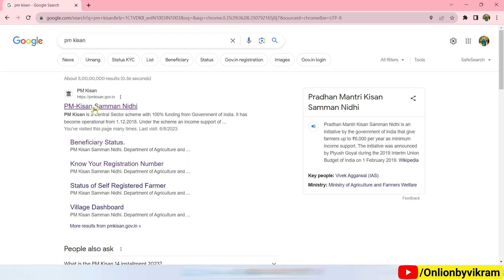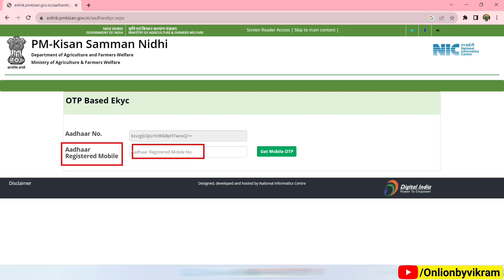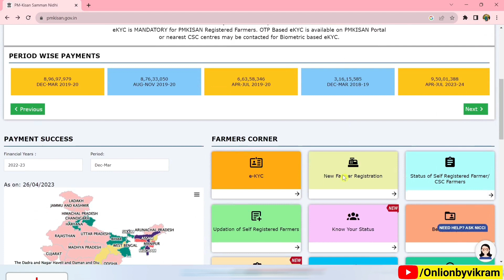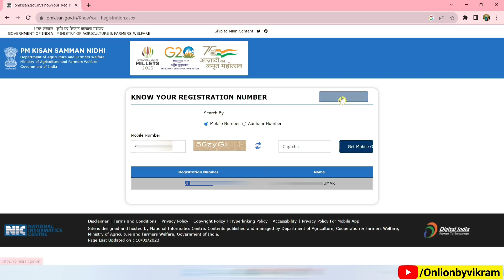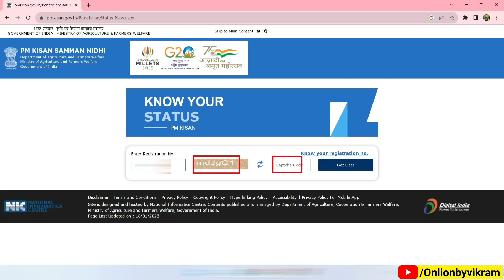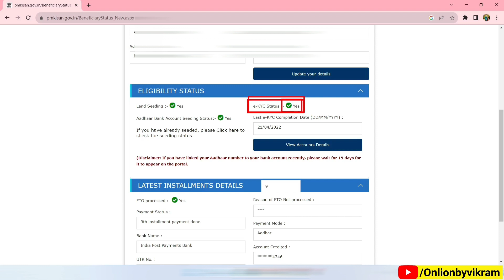PM Kisan ekyc kaise kare Mobile se | Pm kisan Ekyc kare 2023 | E Kyc kaise kare pm kisan yojana Me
pm kisan,pm kisan ekyc,pm kisan ekyc kaise kare mobile se,
pm kisan ekyc kaise kare 2023,
pm kisan kyc,pm kisan yojana,
pm kisan online apply,
pm kisan ekyc 2023,
pm kisan yojana e-kyc kaise kare,
Pm Kisan Yojana Ekyc kaise kare
E-Kyc Kaise kare pm kisan yojana
Pm kisan ekyc kaise kare PM KISAN EKYC KAISE KARE PM Kisan Yojana E-KYC Kaise Kare
pm kisan
How to do pm kisan kyc online PM Kisan e-KYC CSC
pm kisan yojana me e kyc kaise kare pm kisan aadhar ekyc kaise kare pm kisan yojana kyc
PM KISAN EKYC KAISE KARE PM Kisan Yojana E-KYC Kaise Kare
pm kisan ekyc, pm kisan kyc kaise kare
pm kisan yojana me e kyc kaise kare
pm kisan
pm kisan yojana kyc
pm kisan yojana kyc update online
CSC PM Kisan E-KYC 2023 Apply
पीएम किसान e-KYC